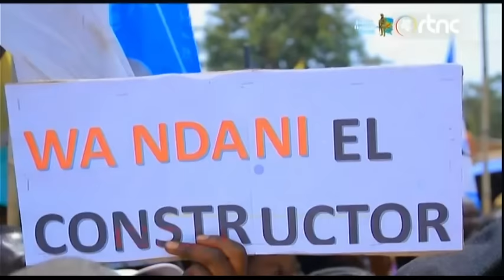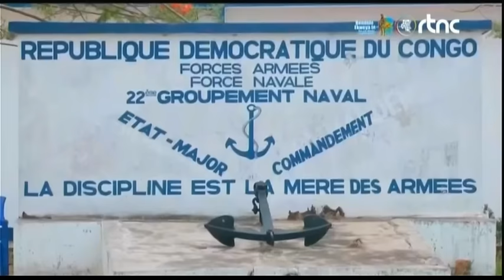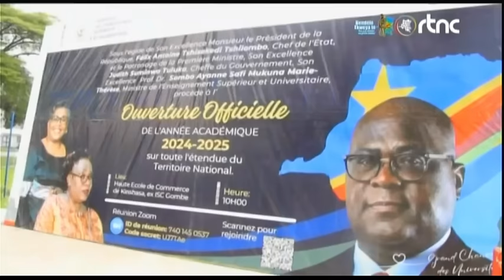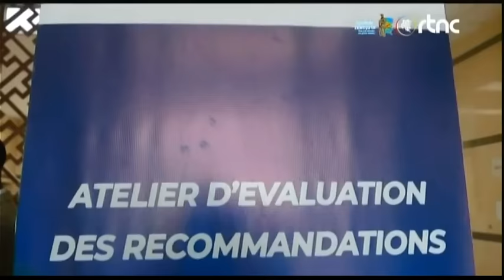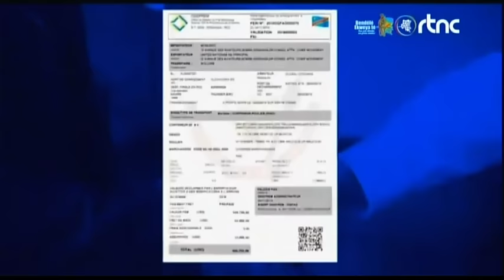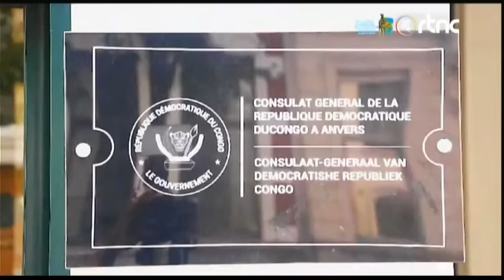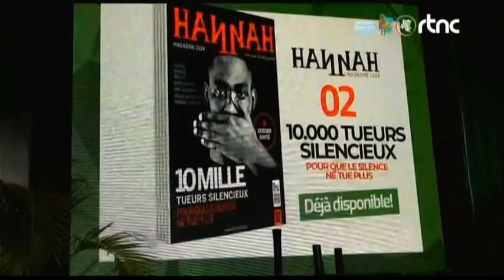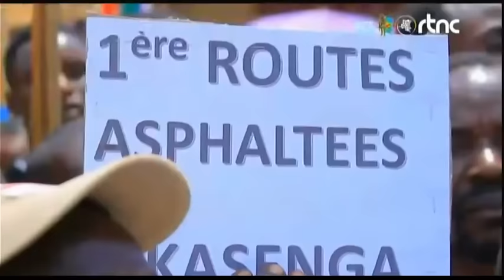🌍SUIVEZ : LE GRAND JOURNAL DE CE MARDI LE 29.10.2024 EDITION 07H00